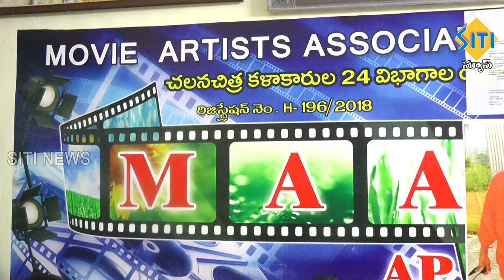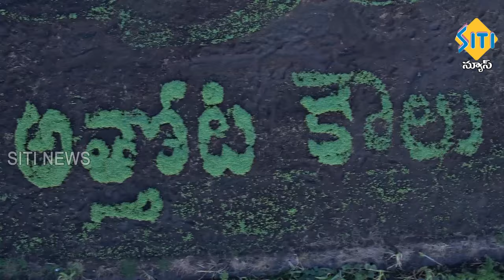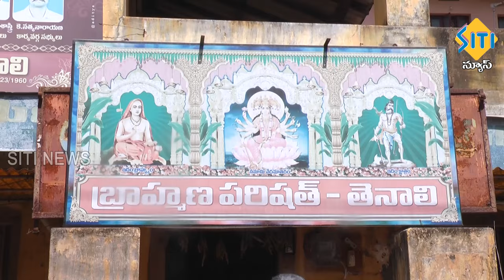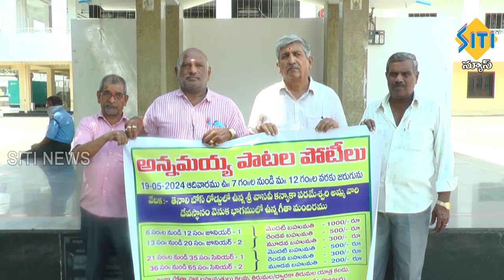TENALI SITI NEWS - 11/05/2024 - 7 AM NEWS